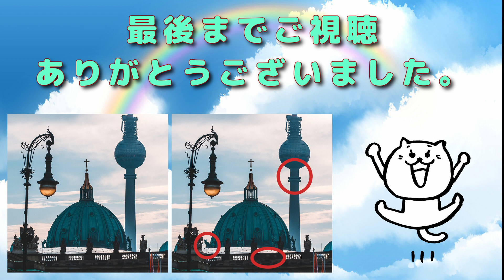【間違い探しクイズ】「雨の日で外に出たくない時は間違い探し」（難易度：★★★）脳の老化予防｜認知症予防｜集中力UP【脳トレ】〜 find the difference〜 ＃６９